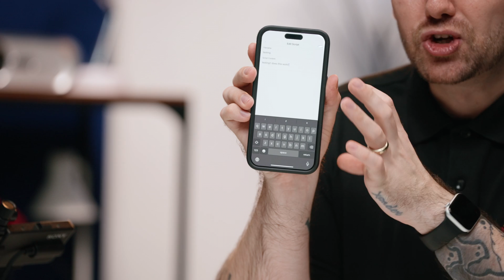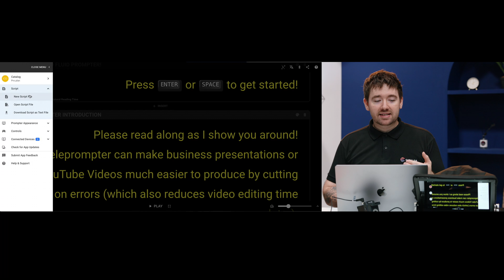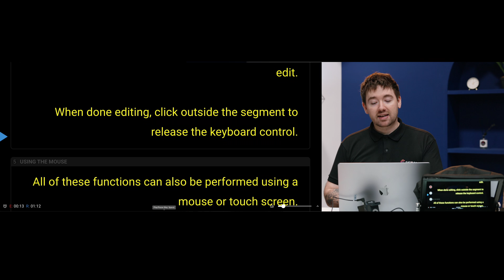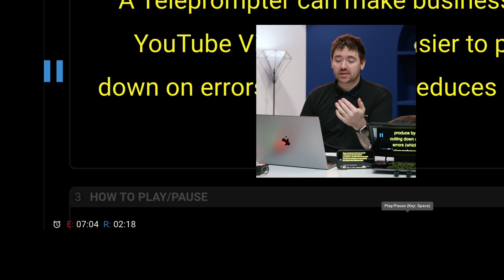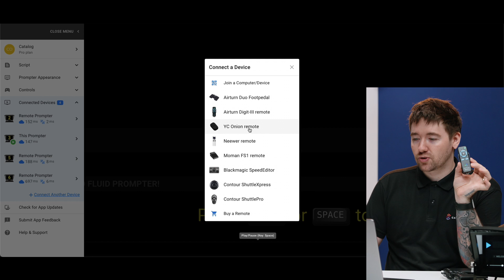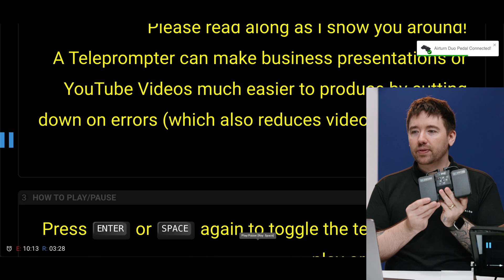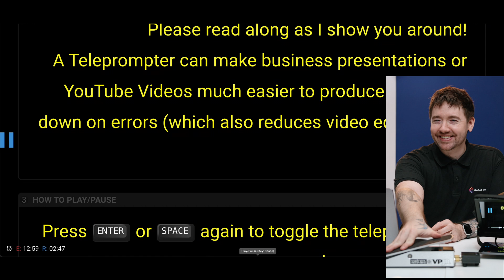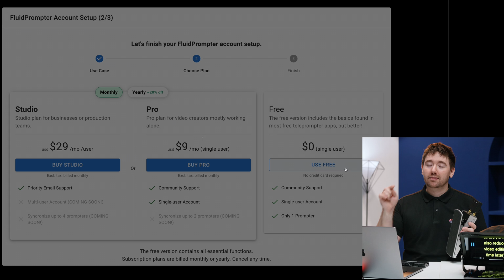You should try this FREE Teleprompter App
When signing up, say you came from this video and Another Camera Channel! :)
*Some of the features shown in the video are Free as of now, but may become paid features later.*

Accsoon SeeMo 4K
Accsoon SeeMo
Portkeys BD-1
Sony FX6
Sony FX3

Want BUTTERY LUTS?
Save 15% on Any Order using code: ACC15

Code: AnotherCameraChannel10
Sign up using the links to get discounts!